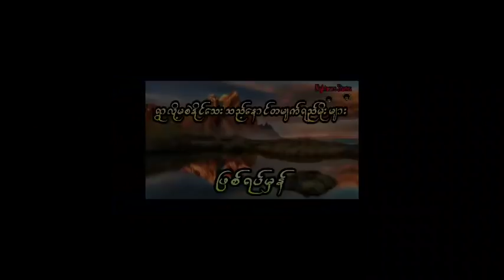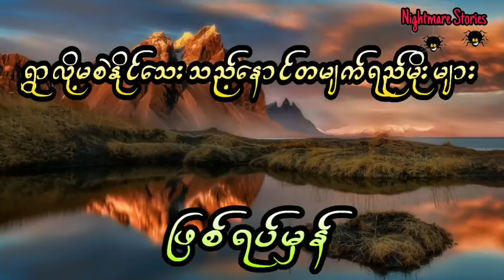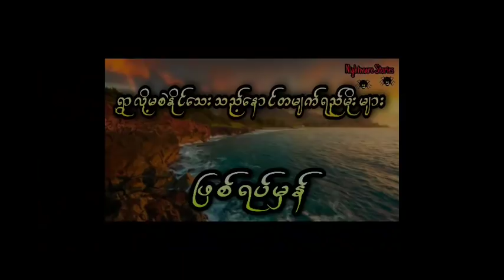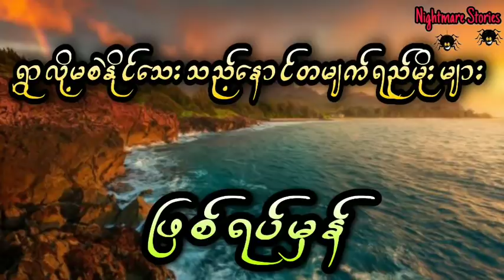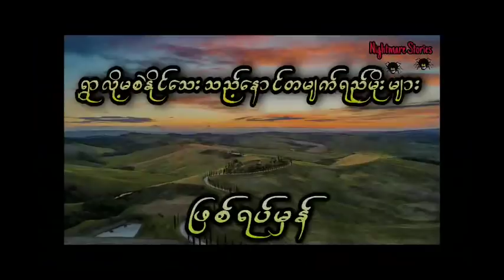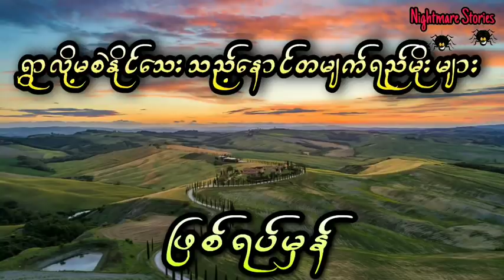ရွှေငွေတွေပေးနေတဲ့ လူခြောက်လေးကို မြေမြှပ်သတ်မိလို့ ဘဝပျက်သွားတဲ့ညီအစ်မများ (ဖြစ်ရပ်မှန်)